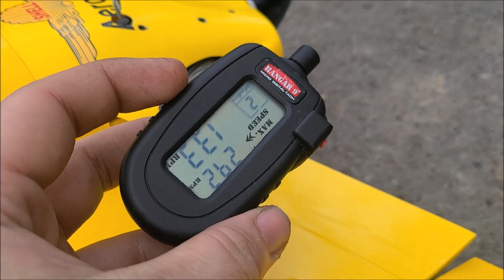Long-EZ 46 ground test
Just bought the plane yesterday. Evolution 46 on the back. First time I've run an Evo 2-cycle, I've heard as many people swear at them as by them, but I figured 'eh I have a 46AX on hand so I'll give it a chance if it runs like shit I'll just swap it'.

Turns out it doesn't run half bad. 12K on the nose swinging an APC 11-6P, Omega 15 in the tank OS 8 in the head. Cold AF out there, roughly 40 degrees Freedom.

Airplane is a canard pusher type. They seem sensitive to CG but, when balanced properly, fly quite nicely. Eager to get this one in the sky where it belongs!